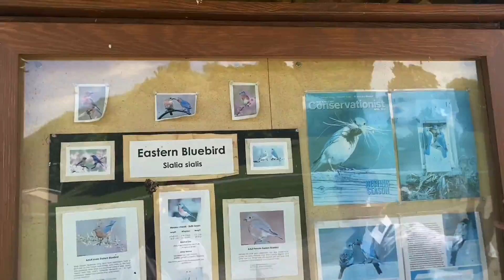Dr. ND, explaining wild medicine / New Tibetan Vlog / NYC🇺🇸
Fun with a friend